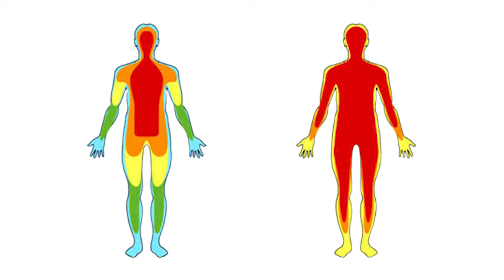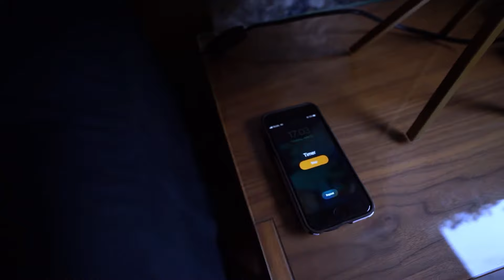Erta Turish Sirlari va Oson Yo'llari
Erta Turish Sirlari va Oson Yo'llari | Erta Turish Haqida